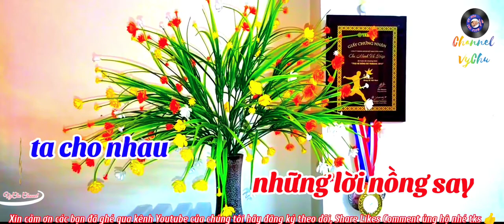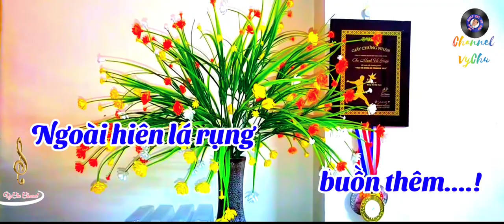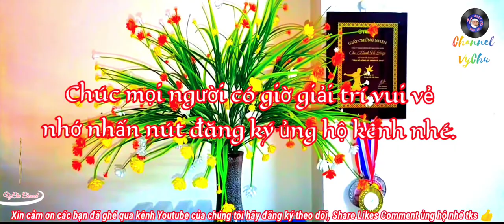🎤🎶KARAOKE. HD🎙🎙🎙GIỌT LỆ SẦU (Sáng tác: Lam Phương)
.GIỌT LỆ SẦU.

Giọt lệ này em cho anh hơn tất cả.
Giọt lệ sầu em đã giết trọn tim anh.
Đêm hôm nay trên cánh tay này,
Ta cho nhau những lời nồng say.
Chuyện tình mình xây bằng nước mắt,
Có bao giờ tan vỡ đâu em?

Lời thề nguyện muôn năm sau anh vẫn nhớ.
Nụ cười này, đôi mắt đó làm sao quên.
Anh xin hôn hôn lên suối tóc mềm
Cho anh đi trong mộng thần tiên
Từ giờ này anh nâng giấc ngủ triền miên.

Đ.K.:

Lời buồn nào trao hết đi em
Vì tình yêu đôi ta là thế
Quên muộn màn, yêu trong vội vàng
Chưa cạn lời đêm đã vội tan.

Còn buồn nào hơn phút chia tay
Tìm nụ hôn cho nhau lần cuối
Em bùi ngùi, anh lo sợ nhiều
Trên đường về, đêm vắng đìu hiu.

Tàn hẹn hò, em suy tư, anh thức trắng.
Gần một người, sao vẫn thấy lòng cô đơn.
Khi xa em, đau buốt tâm hồn.
Nghe quanh đây, đâu cũng là em.
Và từng hồi, ngoài hiên lá rụng buồn thêm.